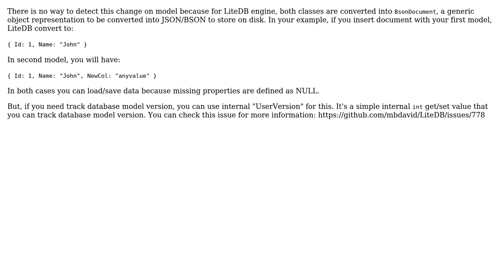Any ways to detect changes in LiteDb?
With thanks & praise to God, and with thanks to the many people who have made this project possible! You are responsible for your own actions.